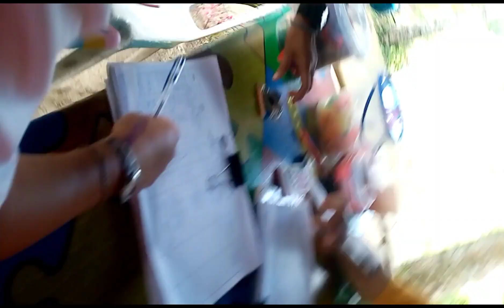Going To Santa Bucks Eco Adventure Santa Catalina Negros Oriental